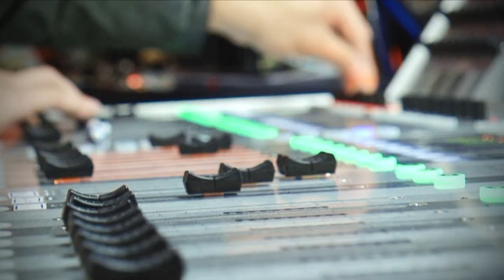原視 Mata!看天下promo-2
3/2 (日)起首播   每週日晚間21:00播出
製作人/主持人 kolas Yotaka

原住民族電視台 (Taiwan Indigenous TV)於3月2日起於每周日晚間9點播出每周一集之國際新聞報導節目「Mata!看天下」，「Mata」為台灣阿美族等各族語「眼睛」之意，也與太平洋其他島民所講的族語雷同。本節目將報導與全球原住民族相關的新聞，期盼打開民眾的視野，以不同的觀點看世界。

節目中將透過親自採訪、與世界各原住民族電視台以及各知名通訊社合作，匯整、分析各國原住民族現況。新聞類別囊括與各國原住民族相關之政治、經濟、教育、土地、醫療、藝術、文化、語言傳承、氣候變遷以及人道危機等。尤其將特別鎖定南、北太平洋地區南島民族的相關報導，凸顯台灣原住民族電視台區域性的特色。

Kolas Yotaka為台灣阿美族人，來自花蓮玉里Halawan部落，為原住民族電視台資深記者、主播。東海大學社會學研究所碩士班畢業後即任職於公共電視、民視、商業週刊(數位周刊)、哈佛商業評論，於2005年起加入台灣原住民族電視台。

Kolas Yotaka曾專訪過的對象包括：前中華民國總統李登輝、副總統吳敦義(時任行政院長)、諾魯總統Ludwig Scotty、紐西蘭毛利黨黨魁Turiana Turia、菲律賓巴丹島省長Vicente Gato、聯合國原住民族常設論壇首任主席Ole Henrik Magga、加拿大原權領袖Elijah Harper、加拿大第一民族議會總領導人Ovide Mecredi 、Phil Fontain...等。

"Mata! To See the World!" which will be launched in March is a weekly news magazine shows which focuses on the indigenous peoples all over the world.

Producer/Presenter: Kolas Yotaka
Kolas Yotaka is descended from Pangcah(a.k.a. Amis), one of the 14 officially recognized indigenous nations in Taiwan. She is the producer and anchor for TITV, the first indigenous TV in Asia based in Taiwan. Each Sunday, she hosts the news program "Mata!To See the World", TITV's weekly flagship one-hour program that features in-depth stories of the global indigenous communities.

Kolas Yotaka joined TITV in 2005, she has been with TITV for more than 9 years, anchoring multiple news and reporting on stories including national and international indigenous news. She was also the chief of domestic news desk in 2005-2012.

In 2006 she became the anchor and producer of SINPONG, the leading national indigenous daily news, she is the winner (2007) and the nominee (2008, 2011, 2012) of Excellent Journalism Award. Additionally, Kolas started to produce the documentaries in 2011 and she won the Silver Drum Award of Nepal International Indigenous Film Festival in 2013 with the documentary "The Death of Wufeng".

Prior to TITV, since 1999~2005 Kolas worked for PTS, FTV, Business Weekly and Harvard Business Review (Chinese Version) as reporter covering educational, business and the indigenous stories. To date Kolas has interviewed many influential political leaders including: WU Den-yih, the vice president of Taiwan, R.O.C.; Lee Teng-hui ,former Taiwan President; Ludwig Scotty, former President of Republic of Nauru; Ovide Mecredi and Phil Fontain, the national chiefs of First Nation Assembly; Turiana Turia , the coleader of Maori Party and Ole Henrik Magga, the first chairman of the UN Permanent Forum on Indigenous Issues etc...

Kolas is from Halawan in Hualien and spent much of her childhood in Taichung and Hsinchu. After she got her Master's degree of Sociology from Tunghai Universtiy in 1999, she moved to Taipei City.